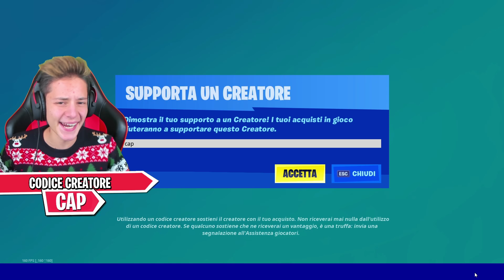COSA SUCCEDE SE ENTRI NEL *NUOVO* PORTALE?! 🌀😱 Fortnite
Nuovo video di fortnite ita stagione 5 capitolo 2 di captainblazer con @Kalpys, oggi vediamo cosa succede se entri nel nuovo portale di the walking dead su fortnite, ci porterà in una nuova galassia?